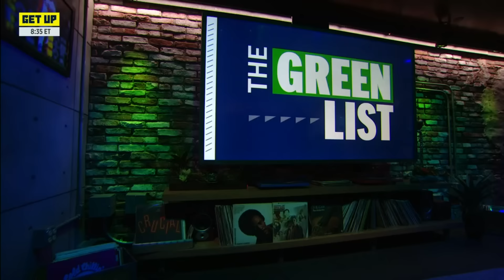The Green List Best Offensive Backcourts: Doncic/Irving, Curry/Thompson and MORE 👀 | Get Up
On Get Up, Mike Greenberg shares his "Green List" for the Best Offensive Backcourts since the merger ( 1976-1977).  Then, Alan Hahn, Jay Williams, Monica McNutt and Brian Windhorst join to react and discuss the list.